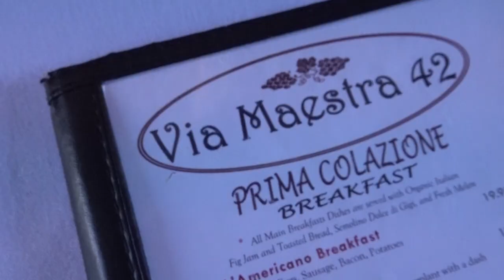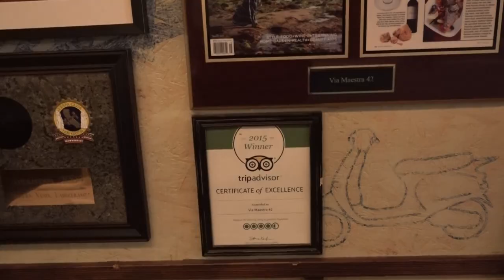Community Feeds Success